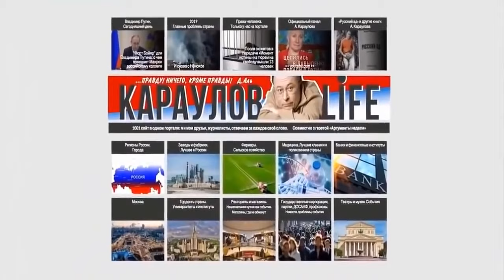Александр Гомельский. Тренер от Бога